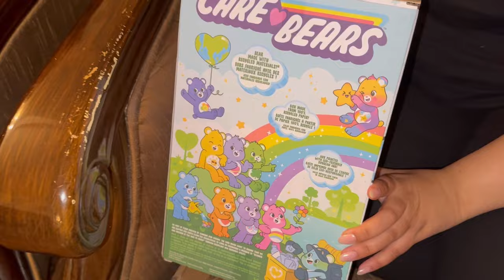EID VLOG: Eid Al Adha 2024 | Eva Hossain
Hey everyone my new video is up and on this video you will get to watch me and my family celebrate Eid Al Adha with friends and family!

Musician: @iksonmusic

Make sure to follow my Husband YouTube channel : ​⁠​⁠
Husband Tiktok : EATHINGS